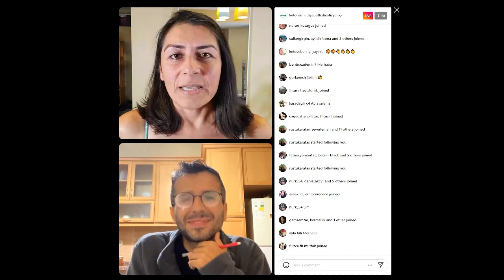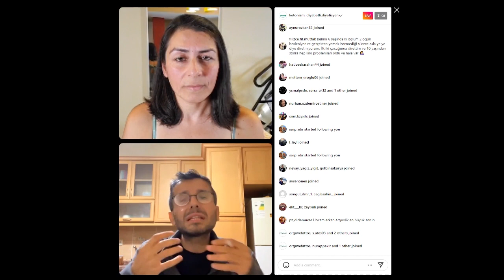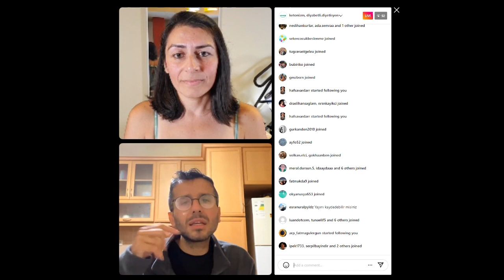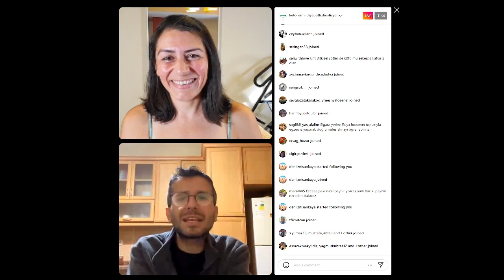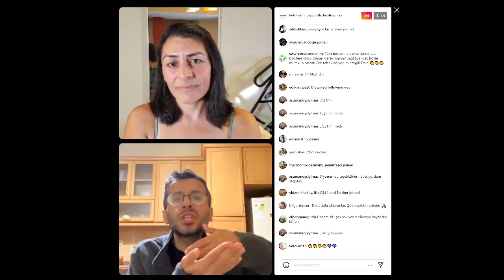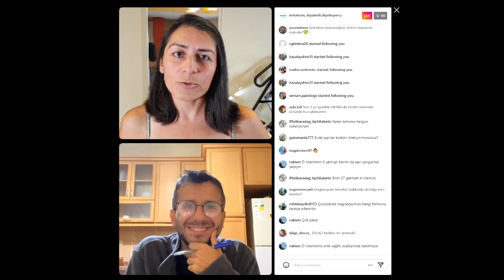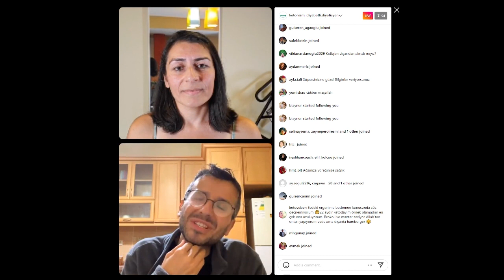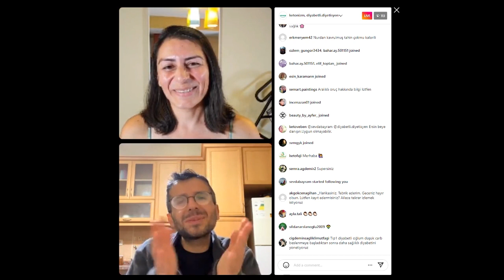56. Bölüm - Çöp Gıdasız Beslenmek İsteyen Gençler İçin Beslenme Nasıl Olmalı?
Çağımızda çöp gıdaya maruz kalan gençlerimizin tercihleri nasıl şekil alıyor? Diyetisyen Ersin Özdemir ile bu çok önemli konuyu değerlendirdik. Bütün gençlerimize şifa olsun.